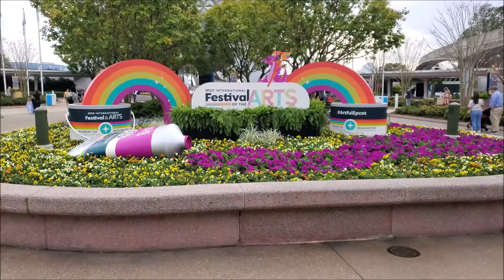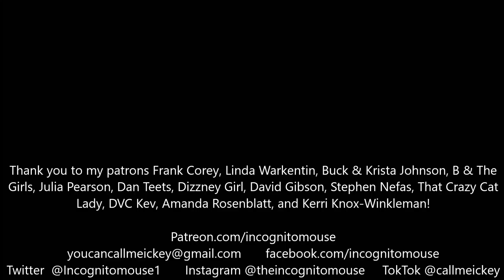The time a "big Disney Youtuber" threw shade at me in their video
I never talked about this because I did not want to expose this person so I waited over a year, and now seems like a pertinent time.

Thank you to my patrons Frank Corey, Linda Warkentin, Buck & Krista Johnson, B & The Girls, Julia Pearson, Dan Teets, Dizzney Girl, David Gibson, Stephen Nefas, That Crazy Cat Lady, DVC Kev, Amanda Rosenblatt, and Kerri Knox-Winkleman!

Twitter  @Incognitomouse1       Instagram @theincognitomouse     TokTok @callmeickey